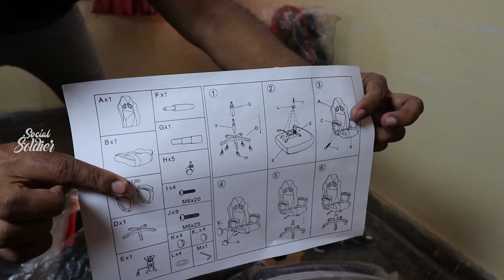Best Cheapest Gaming Chair Under Rs. 8000/- | Malayalam Review by Social Soldier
ഈ വീഡിയോയിൽ ഞാൻ പുതിയതായി വാങ്ങിയ Budget Gaming Chair നെ കുറിച്ചുള്ള Review ആണ് കാണിച്ചിരിക്കുന്നത് . നിങ്ങൾക്കും ഒരു പുതിയ ഗെയിമിംഗ് വാങ്ങാനുള്ള ആഗ്രഹമുണ്ടെങ്കിൽ തീർച്ചയായും ഈ വീഡിയോ കണ്ടിരിക്കുക.

Hope You Guys all are enjoyed this video.
Then show some support in the form of Likes and Comments

About Channel:-
Social Soldier : EXPLORE | LEARN | EXPRESS - Who try to explore everything that can be happen and make it "public" through each and every social media platform.
Vlog : Tech| Travel |  Food | products | Science | experiments | DIY

ഇതെല്ലാം മലയാളത്തില്‍!

some of hashtags that not relevant to all...